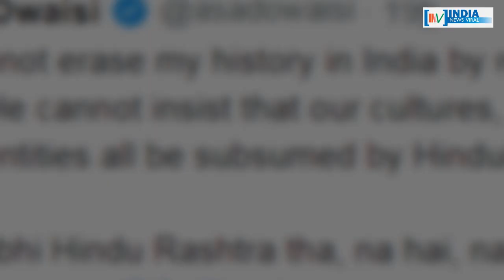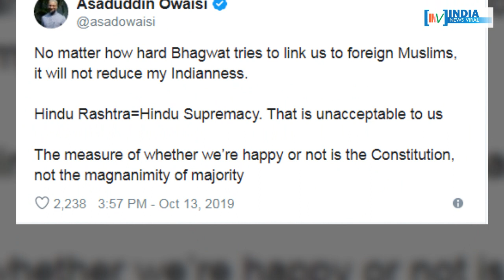संघ प्रमुख मोहन भागवत के बयान पर भड़के असदुद्दीन ओवैसी ! INDIA NEWS VIRAL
संघ प्रमुख मोहन भागवत के बयान पर भड़के असदुद्दीन ओवैसी ! संघ प्रमुख के बयान पर आखिर ओवैसी ने क्या कहा है ? जानिए रिपोर्ट में